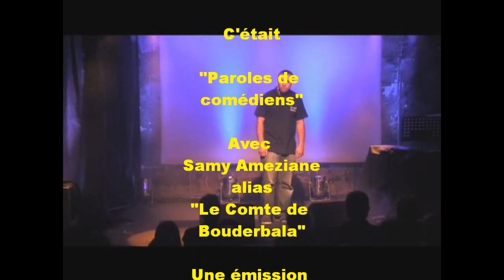"Paroles de Comédiens" présenté par Laurent Amar sur Actingcity.tv : Samy Ameziane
"Paroles de comédiens", l'émission phare de actingcity.tv présenté par sa vedette Laurent Amar donne la parole à Samy Ameziane alias Le Comte de Bouderbala.